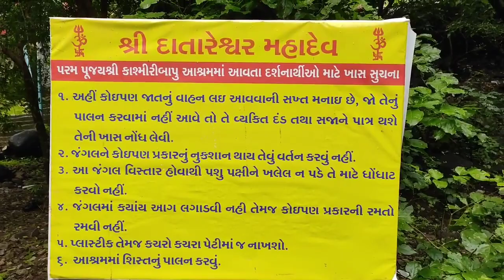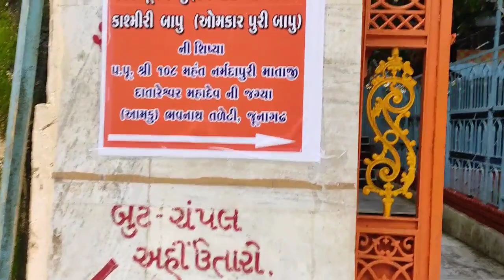કાશ્મીરી બાપુ આશ્રમ જુનાગઢ | આશ્રમ કેવી રીતે પહોંચવું | Junagadh Girnar | Powerful Vlogger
કાશ્મીરી બાપુ નો આશ્રમ જુનાગઢમાં ભવનાથ તળેટી થી જંગલની અંદર જતા આવે છે.

કાશ્મીરી બાપુ અત્યારે દેવ થઈ ગયા છે.
તેમની ઉંમર અંદાજે 250 થી 300 વર્ષ આસપાસ હતી.

ખાસ કરીને ચોમાસામાં કાશ્મીરી બાપુએ કુદરતી દ્રશ્યો જોરદાર જોવા મળે છે જેમ કે ઝરણા લીલું જંગલ

અમારા વિડીયો જોવા માટે અમારી ચેનલને લાઈક કરો શેર કરો અને સબસ્ક્રાઇબ કરો

Nitesh Baraiya
Mahesh saravaiya
Powerful Vlogger